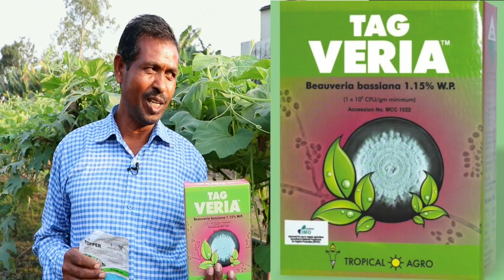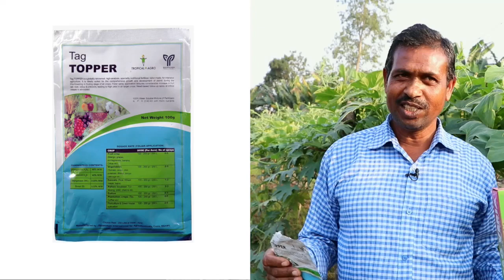Excellent view of farmer on Tag Veria and Tag Poly in Bottle gourd